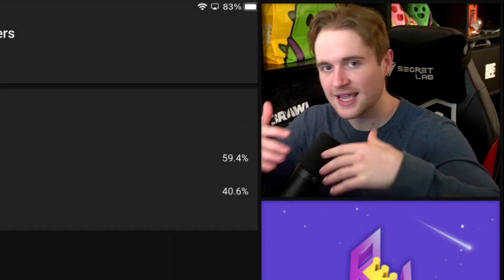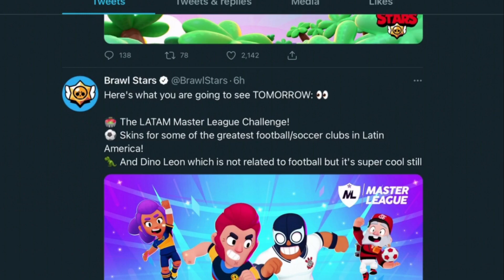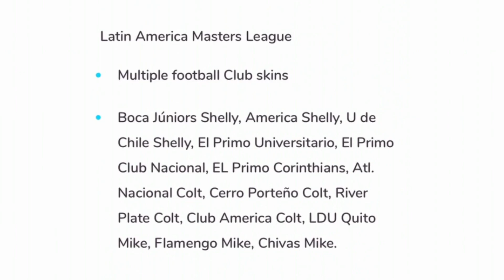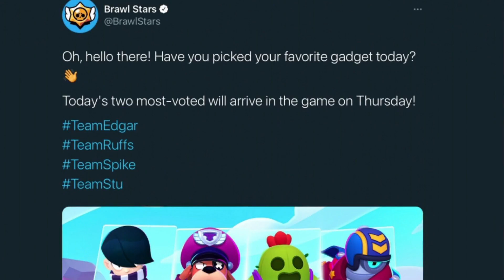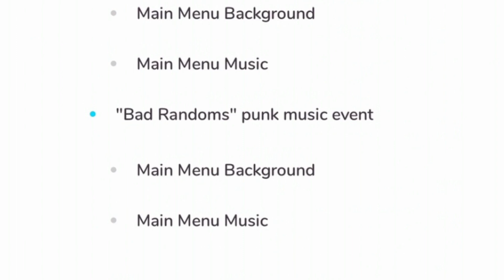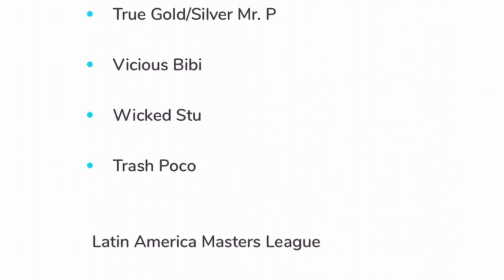BRAWL NEWS! - 14 NEW Skins Tomorrow! | New Challenge, New Gadgets, New Bad Randoms Event & More!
▶ The Best Phone For Brawl Stars!
▶ G FUEL For The Sweats!